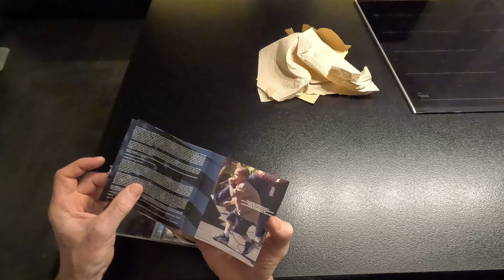Гревел тур на 40км по побережью Балтийского моря под музыку с компакт диска Kid Rock, альбом "Cocky"